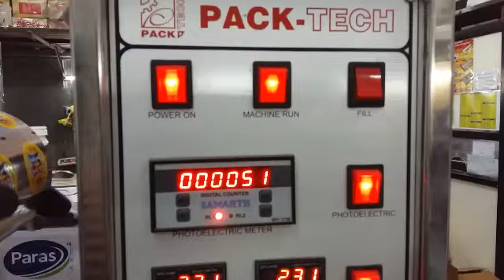cup filling and sealing machine